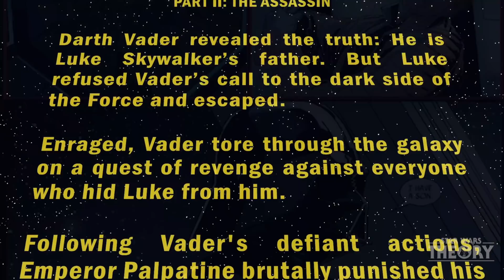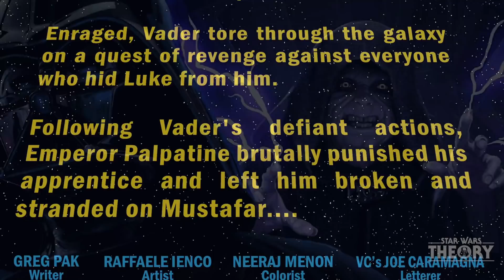Vader Gets the Wayfinder and Meets the Eye of the Webbish Bog on Mustafar! CANON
Hello there everyone, today we continue the Vader comic series by Marvel 2020 issue 7, where Vader lays, after Palpatine took his powers and functioning cybernetics, only to leave him back on Mustafar to be reborn.
Sidious sends Ochi to find Vader, where they eventually fight and Vader ends up meeting the Eye of the Webbish Bog which is a concept from episode 9 The Rise of Skywalker. This creature was supposed to speak with Kylo Ren on Mustafar near Vader's castle as he got the wayfinder.

Star Wars Theory on Spotify - exclusive content